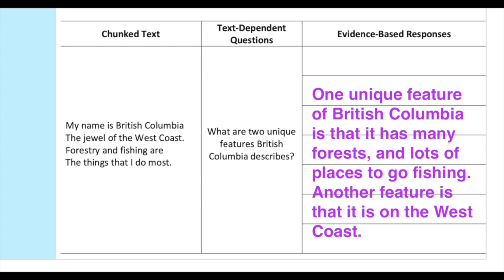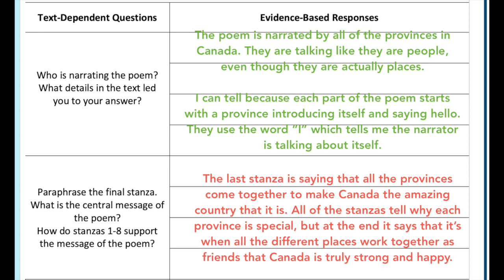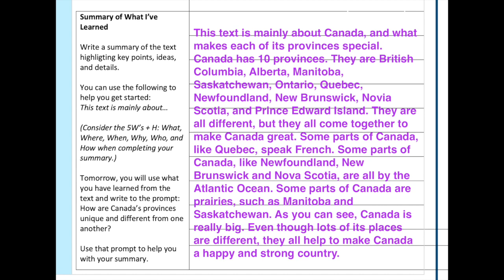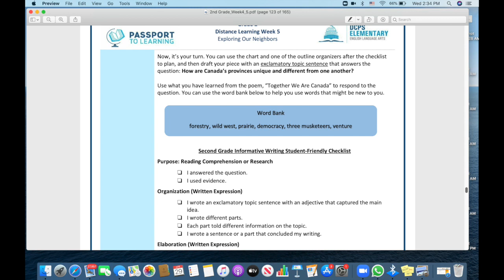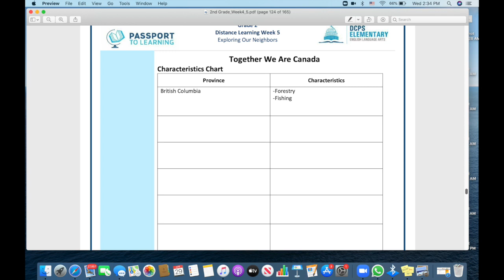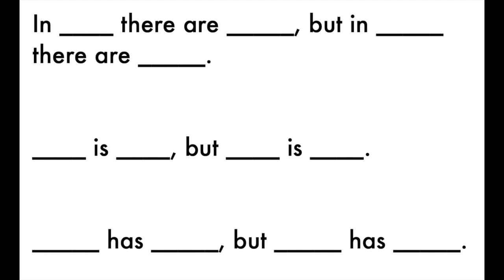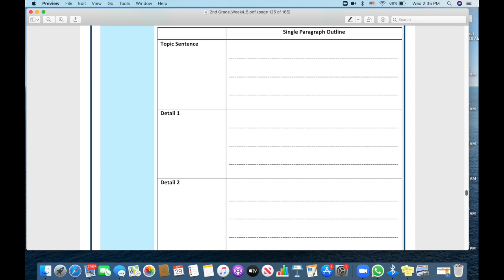DCPS ELA Packet - Week 5, Day 4 - Just RRW!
This video is about DCPS ELA Packet - Week 5, Day 4 - Just RRW!